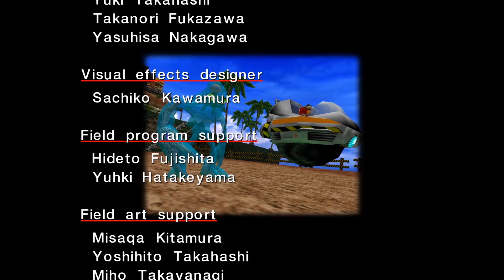DER SONIC BOSS - Sonic Adventure DX - Die Mod Erfahrung - #8!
Wir beenden in Sonic Adventure DX Sonic's Abenteuer!